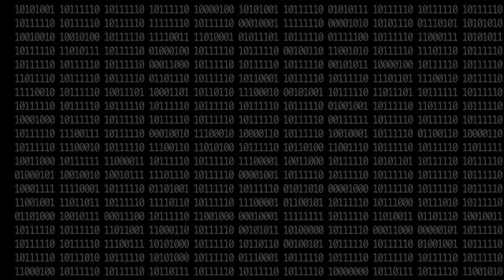Kraftwerk - Official 2014 Retrospective Preview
Kraftwerk - The Catalogue 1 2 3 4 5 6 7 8 Retrospective

Kraftwerk in 2014 are:
Ralf Hütter (1970 - )
Henning Schmitz (1978 - )
Fritz Hilpert (1987 - )
Falk Grieffenhagen (2012 - )

The Catalogue (2010-)
Although not officially confirmed, Ralf Hütter suggested that a second boxed set of their first three experimental albums—Kraftwerk, Kraftwerk 2 and Ralf and Florian—could be on its way, possibly seeing commercial release after their next studio album: "We've just never really taken a look at those albums. They've always been available, but as really bad bootlegs. Now we have more artwork. Emil has researched extra contemporary drawings, graphics, and photographs to go with each album, collections of paintings that we worked with, and drawings that Florian and I did. We took a lot of Polaroids in those days." Kraftwerk also released an iOS app called Kraftwerk Kling Klang Machine. The Lenbach House in Munich exhibited some Kraftwerk 3-D pieces in Autumn 2011. Kraftwerk performed three concerts to open the exhibit.
Kraftwerk played at Ultra Music Festival in Miami on March 23, 2012. The Museum of Modern Art of New York organized an exhibit titled Kraftwerk - Retrospective 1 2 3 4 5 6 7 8 where the band performed their studio discography from Autobahn to Tour de France over the course of eight days to sell-out crowds. Kraftwerk performed at the No Nukes 2012 Festival in Tokyo, Japan. Kraftwerk were also going to play at the Ultra Music Festival in Warsaw but the event was cancelled, instead Kraftwerk are performing at Way out West in Gothenburg. A limited edition version of the Catalogue box set was made available during the retrospective - restricted to 2000 sets, each box was individually numbered and inverted the colour scheme of the standard box. In December, Kraftwerk stated on their website that they would be playing their Catalogue in Düsseldorf and at London's Tate Modern. Kraftwerk tickets were priced at £60 in London, but fans compared that to the $20 ticket price for tickets at New York's MoMA in 2012, which caused consternation. The demand for the tickets at The Tate was so high that it shut down the website.
In March 2013, the band was not allowed to perform at a music festival in China due to unspecified "political reasons". In an interview in June 2013 after performing the eight albums of The Catalogue in Sydney, Ralf Hütter stated: "Now we have finished one to eight, now we can concentrate on number nine." In July 2013, they performed at the 47th Montreux Jazz Festival. The band also played a 3-D concert on 20 July 2013 at Latitude Festival in Suffolk, and 21 July 2013 at the Longtitude festival at Marlay Park in Dublin.
On November 26, 2013, Kraftwerk announced that they would be bringing their four-night, 3D Catalogue tour to the Walt Disney Concert Hall in Los Angeles in March 2014.